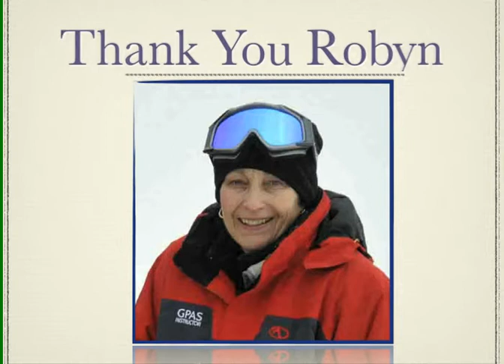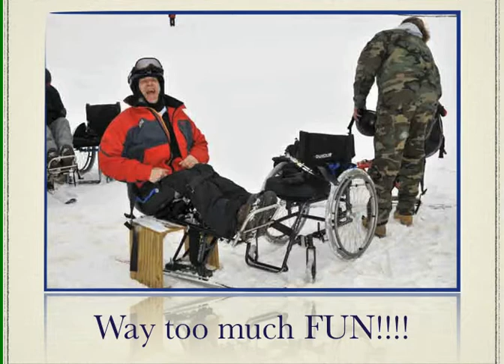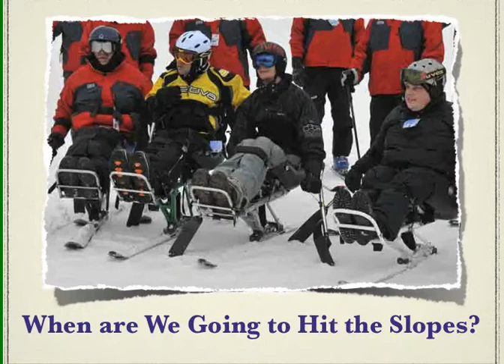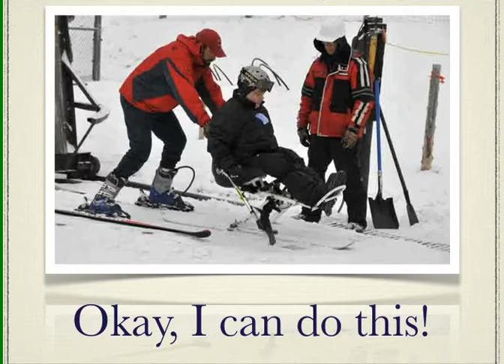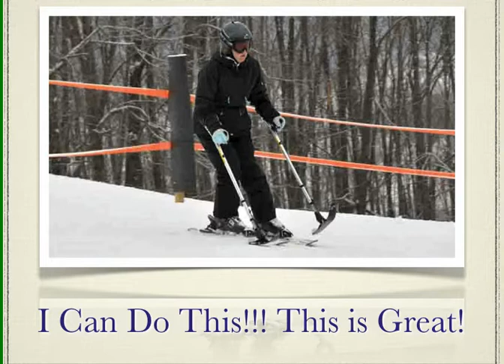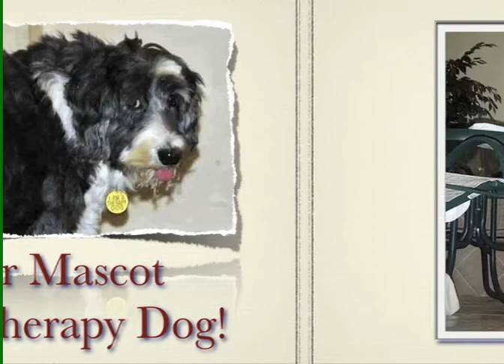Winter Challenge 2010 New Version